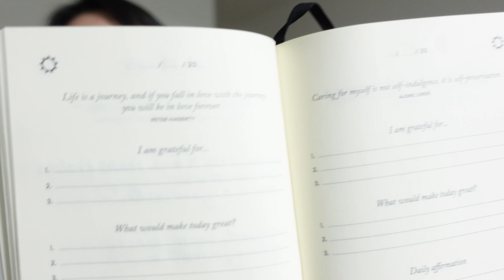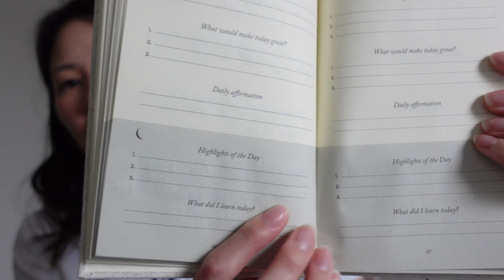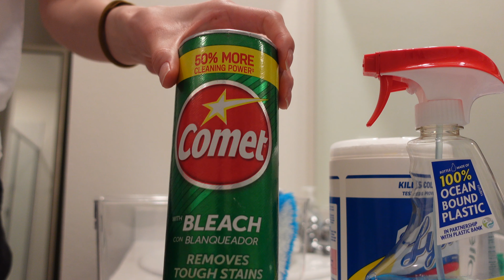VLOG | day in the life, cleaning, groceries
This is a day in the life where I get the house organized. Also do you guys use curbside pickup and/or delivery? We discovered Walmart pickup and so far love it! it is only our second time using it but I do not know why we did not do this earlier.

Also I need help finding good snacks so comment your favorite snack below!

Nowell